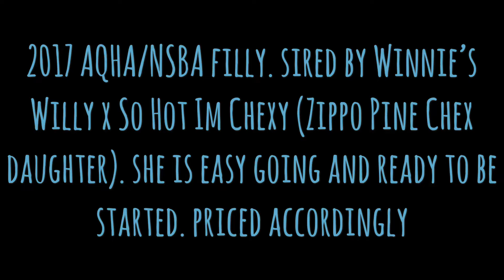SOLD! 2017 AQHA/NSBA filly